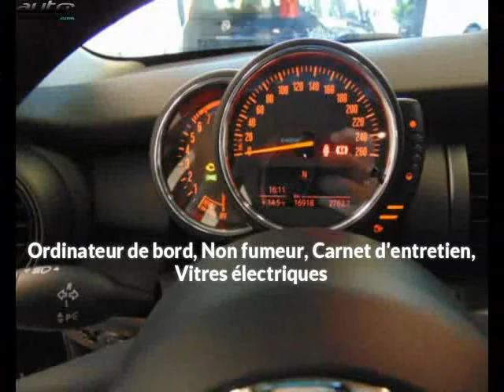Mini mini occasion visible à Beaupuy présentée par Carprivileges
Cette Mini mini occasion disponible à Beaupuy dans le 31 est mise en vente par Carprivileges - 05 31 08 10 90 - tous les détails sont